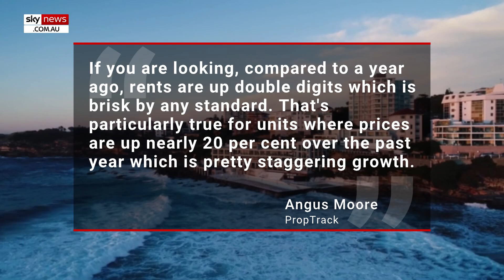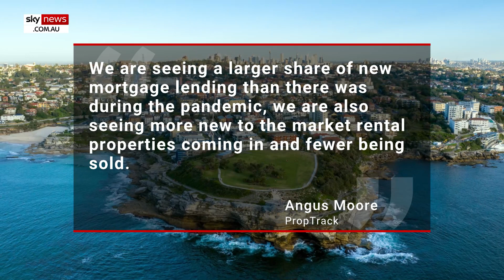Sydney renters dealt another blow as median rents rise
Sydney renters face increasing pressures as unit prices recorded the highest annual rent increase in any market across the country.

The median advertised price of rental properties in the harbour city rose to $620 per week which is $100 more than the national median.